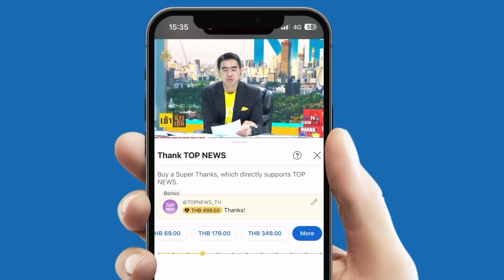"กนก" ถอดนัยยะ "ทักษิณ" หลุดปากแตกหัก "บิ๊กป้อม" จนโดนแทงหลัง เพราะไม่ยอมตามใจ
"กนก" ถอดนัยยะ "ทักษิณ" หลุดปากเคยคุยกับ "บิ๊กป้อม" จัดตั้งรัฐบาล - แตกหักจนโดนแทงหลังเพราะไม่ยอมตามใจ - ฝากข้อความถึงลุงฟังธรรมะจิตใจจะได้สงบ